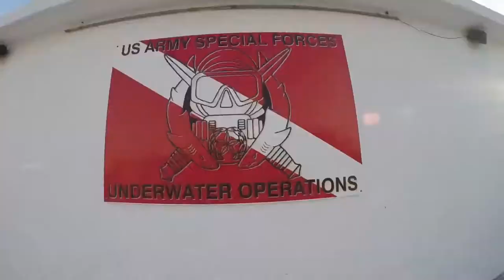Special Forces Combat Divers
Special Forces Combat Divers. National Guard Special Forces Combat Divers. Special Forces Underwater Operations School, Key West, Fla.